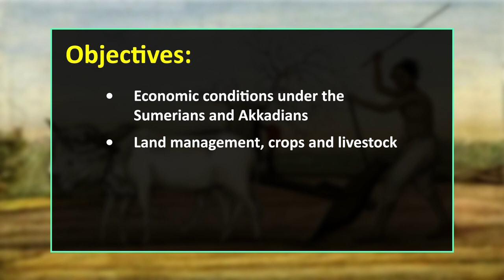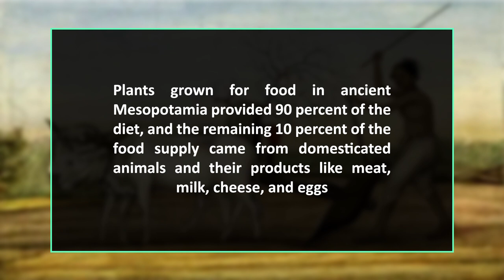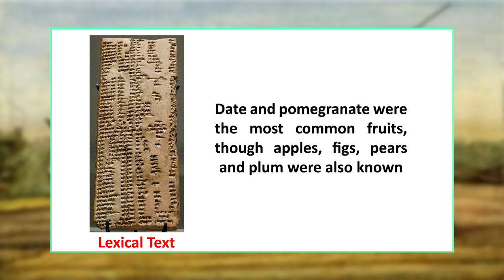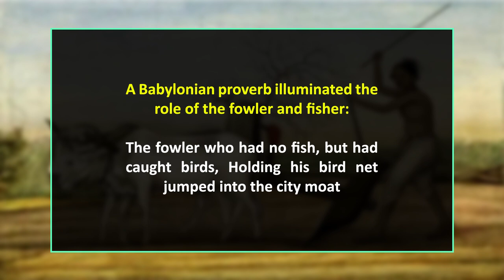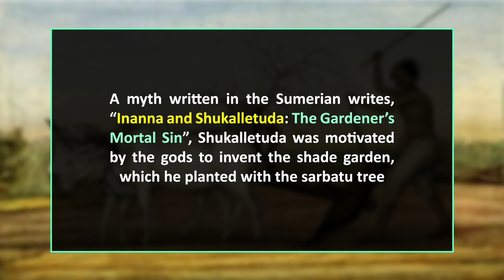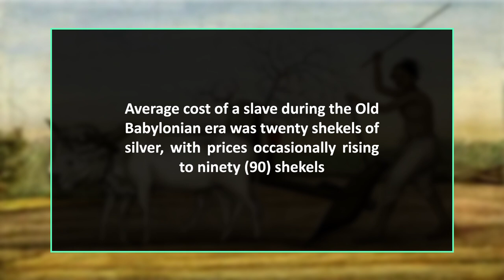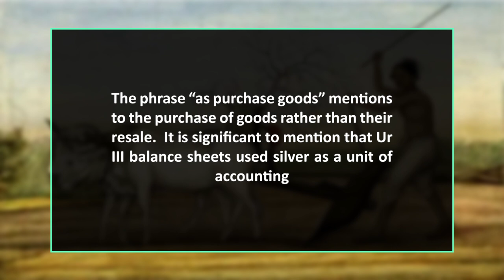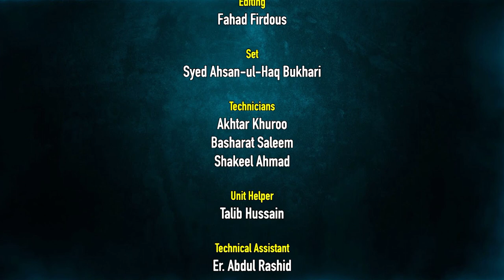L 22 Agrarian Economy 002